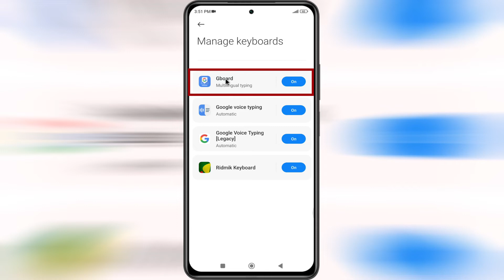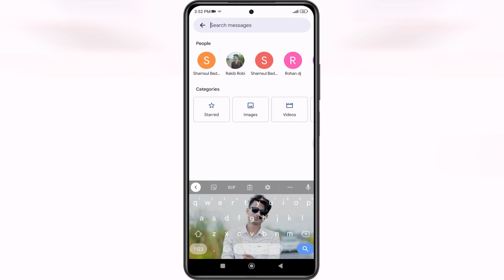How to Put Your Photo in Mobile Keyboard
in this video i will show you How to Put Your Photo in Mobile Keyboard